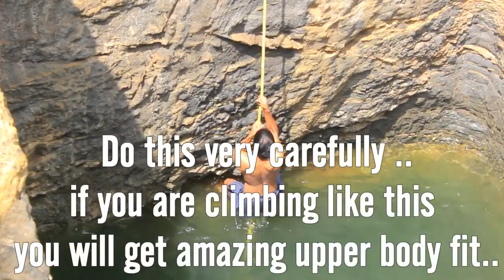Rope Climbing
Rope climbing is the best way to develop your upper body fitness. If your are  beginner, then you have to try again and again. It is better to climb above the water surface. When your are climbing on the rope, your chest muscle, biceps muscle, triceps muscle, shoulder muscles  will get  developed. Do it in morning, make a measurable distance, then tie  a rope in any upper surface. Now start climbing to the other end of the rope. Do it for a month, you will see the amazing changes that will occur in your upper body.